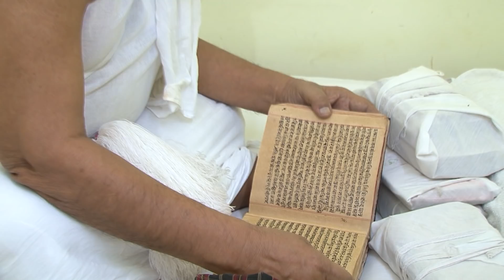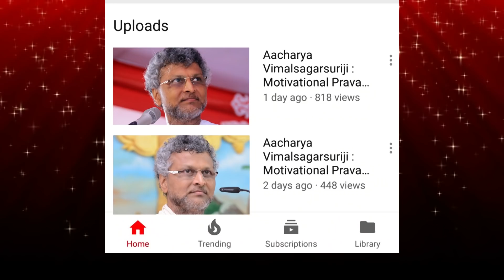धर्मनायक उपकारी गुरुदेव : Aacharya Vimalsagarsuriji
• अनेक तीर्थों के उद्धारक, संघ एकता के चिन्तक, समन्वय की विचारधारा के प्रतीक, धैर्यगुण के उपासक, अनेक शिष्यों-प्रशिष्यों के जीवन शिल्पी, प्रवचन प्रभाकर, स्वनामधन्य आचार्य भगवंत श्री पद्मसागरसूरीश्वरजी महाराज साहेब को दीक्षा दिवस पर भावपूर्ण वंदना.

• पूज्य महान् योगीश्वर आचार्य श्री बुद्धिसागरसूरीश्वरजी महाराज साहब की सागर समुदाय की यशस्वी परंपरा में विक्रम संवत् 2011, ईस्वी सन् 1954 को गुजरात के साणंद नगर में जैन दीक्षा अंगीकार की थी.

• आप ऐसे धर्मनायक हैं, जिन्होंने करीब 1 लाख 70 हजार किलोमीटर की पदयात्रा कर गोवा, नेपाल, दिल्ली तथा दक्षिण व पूर्वी भारत की असिंचित भूमि पर अर्हत् धर्म का बीजारोपण किया.

• सरकारी व प्रशासनिक प्रभाव से कठीन कार्यों को भी सरलता से संपन्न कराने वाले आप जिनशासन के मूक सेवक हैं.

• आप ऐसे स्वप्नदृष्टा और कर्मयोगी हैं, जिन्होंने जैन साहित्य, कला, इतिहास आदि की भव्य विरासत के संरक्षण के लिए कोबा (गुजरात) में विश्व प्रसिद्ध अद्वितीय ज्ञानभंडार व संग्रहालय का निर्माण कर एक स्वर्णिम इतिहास रचा है.

It is a generous campaign dedicated to Lord Mahaveer's principle in the name of Revolutionary, Versatile & Vigorous Preacher Aacharya Shree Vimalsagarsuriji.

It is Purely Sacred, Perceptional & Intellectual effort to bring one’s attention on life values ​​in the form of Religious Integrity, Social Intimacy, National Pride, Human Values, Spiritual Supremacy,
Non Violence, Good Faith, Vegetarianism, Indian Culture, Karma Theory & much more.

It Emphasizes on Awakening the Youth, Prospering Women Welfare, Promoting Communal Harmony, Maintaining Cultural Pride & Enhancing Jain Ideology.

क्रांतिकारी-ओजस्वी प्रवचनकार आचार्य श्री विमलसागरसूरिजी महाराज के प्रवचन और विविध आयोजन भगवान महावीरस्वामी के सिद्धांतों को समर्पित सर्व हितकारी अभियान हैं.

यह जैनधर्म, अध्यात्म, समाज, संस्कृति, राष्ट्रीयता, अहिंसा, नैतिकता, सुसंस्कार, शाकाहार, सद्भावना, आहार विज्ञान, कर्मवाद और मानवता की सेवा का पावन पुरुषार्थ है.

सकारात्मक सोच, युवा जागरण, कन्या उत्कर्ष, साम्प्रदायिक सद्भाव और सांस्कृतिक गौरव इसके सार्थक माईल स्टोन हैं.